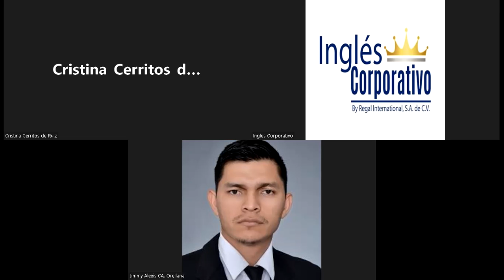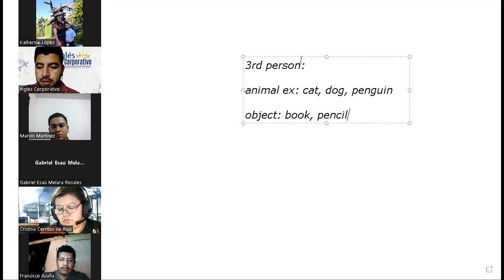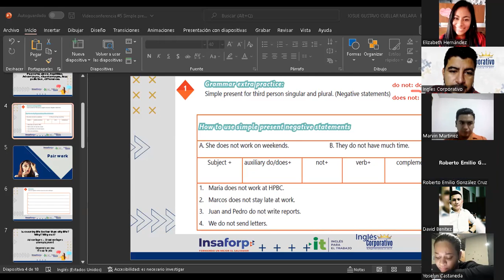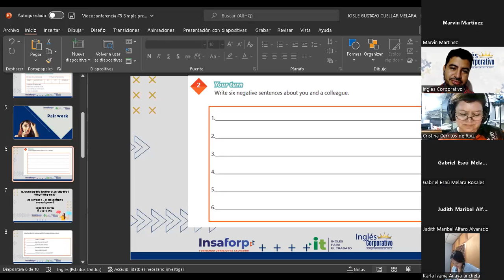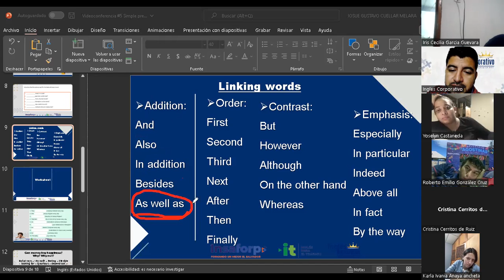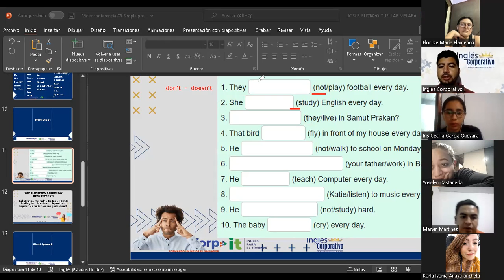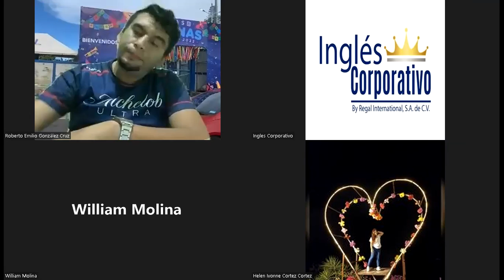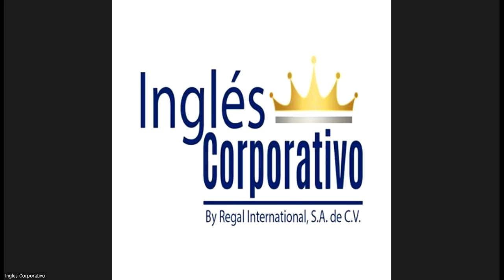Inglés Corporativo-29-07-2022-Simple present review and practice